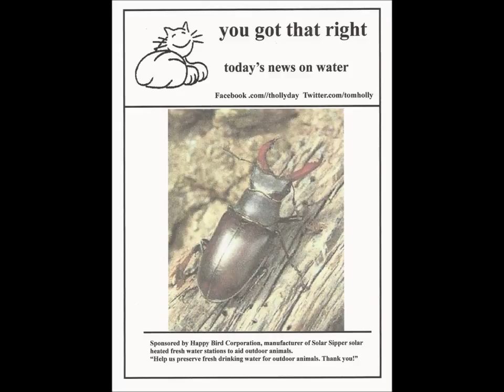99 bugged bugs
bugged bugs  you got that right by Thomas Hollyday May 31 2013 UK reports shows decline in all species. See also free newsletter at solarsippers.com, Facebook.com/thollyday, page "fun pet gifts"  twitter@tomholly, Thomas Hollyday books at Amazon and nook